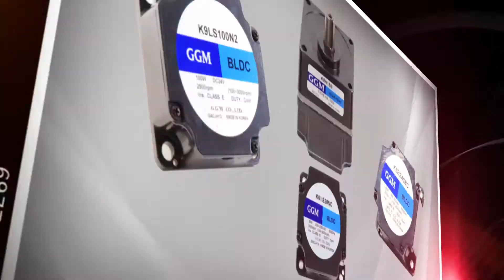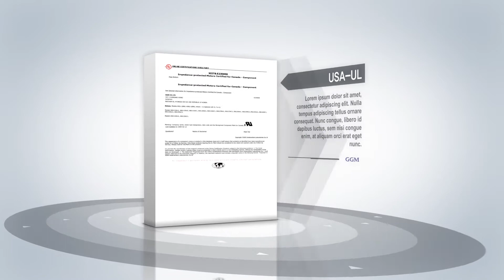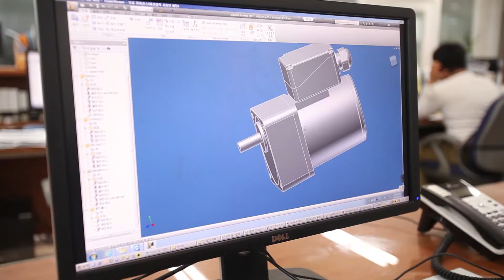GGM promotional video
AC MOTOR,DC MOTOR,BLDC MOTOR, GEAREDMOTOR